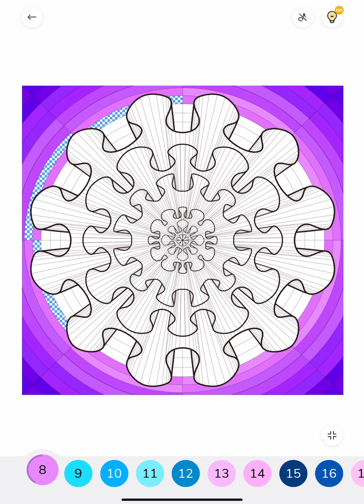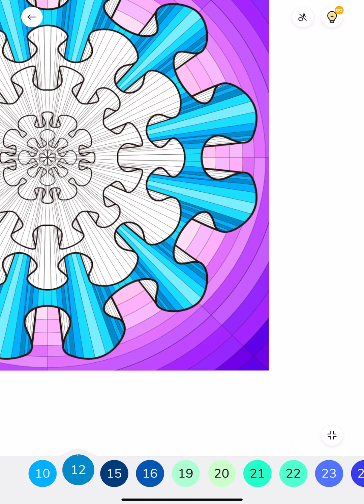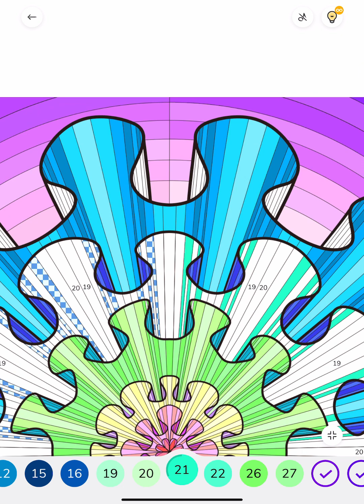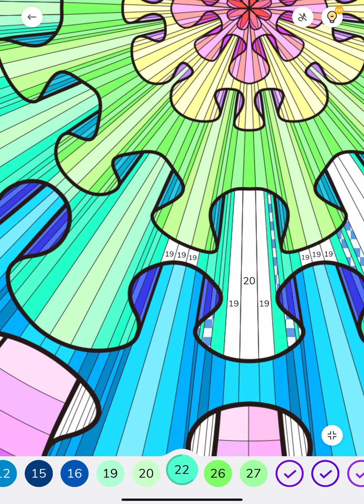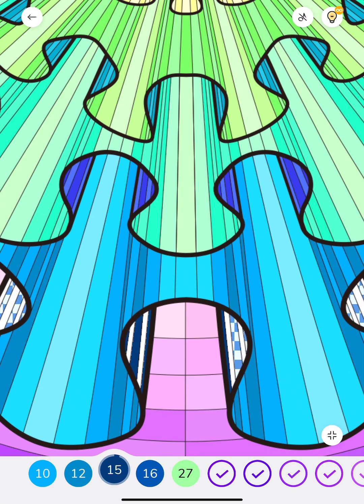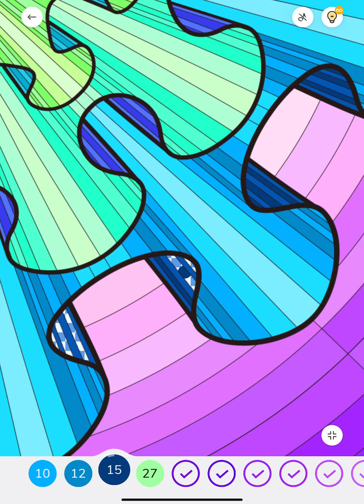Colour with me Zen Color Paint by Numbers app Labyrinth Symmetry Design